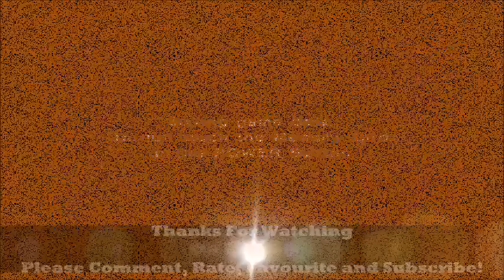Mario Kart Double Dash Part 5 100cc Flower Cup!!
I've record the 100cc Flower Cup on Mario Kart Double Dash! Next video is the 100cc Star Cup!! See you later, guys! Enjoy my video!